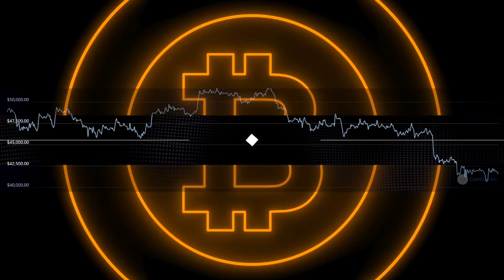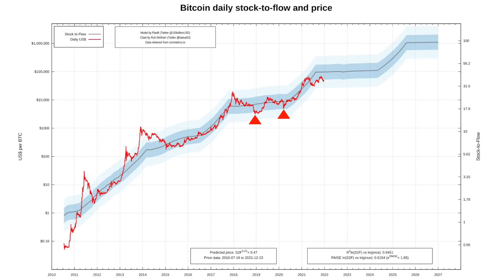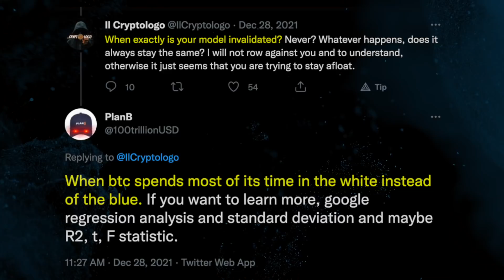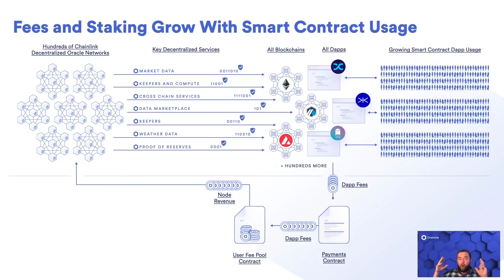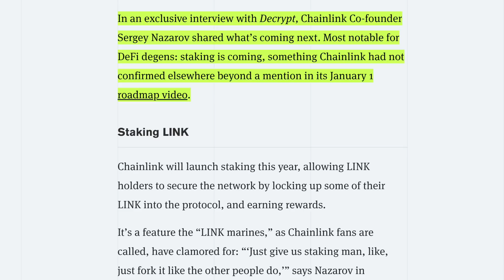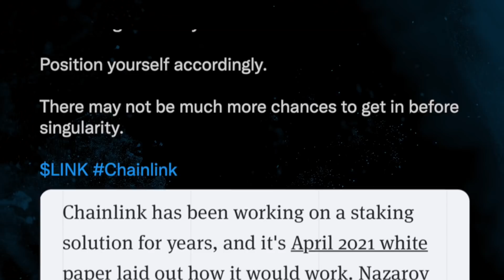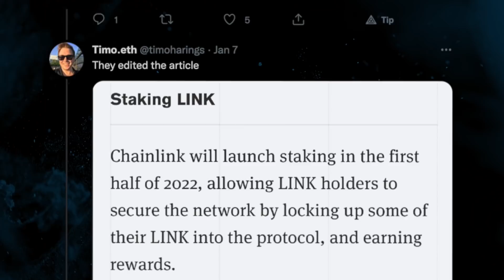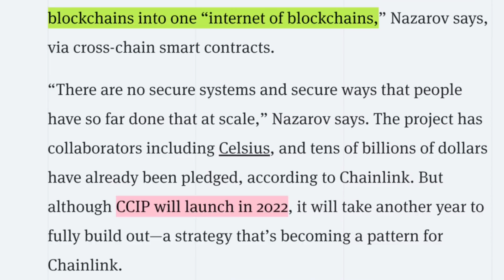$1000 Per Chainlink? Here’s Exactly Why It Could Happen!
Could Chainlink hit $1000 per token!? We think so and here is exactly how it could happen!!
Chainlink announced staking is being released this year in 2022. We have information and a leak that points to it being released sooner, rather than later in the year. Chainlink isn’t done with staking. They are creating the TCP/IP protocol for blockchains called Chainlink CCIP which also is being released this year!! 2022 is the year of LNK…are you ready to get stinky with that LINKY!?

⏰ Time Stamps ⏰
00:00 Intro
00:37 BTC price outlook
01:26 Plan B Floor Model fail but S2F intact?
03:29 Wen Chainlink staking?
06:05 Did this edited Chainlink article leak the staking date?
07:20 Twitter user uncovers Chainlink Staking Private Testnet
08:33 Another Twitter user uncovers more precise Chainlink staking date
10:26 Chainlink CCIP launch date

BTC: 3ArFPC5ik9tBy8ART6R2X59qiNXatw5EAG

ETH:  0xF1d402C0175a9fa80dD770e82fa0BD50FDab0EbD

KSM: EFqJcCFQ3zjqz79q2uCd1cAXfJtpcsLyBfUxRt3VXXaCC1w